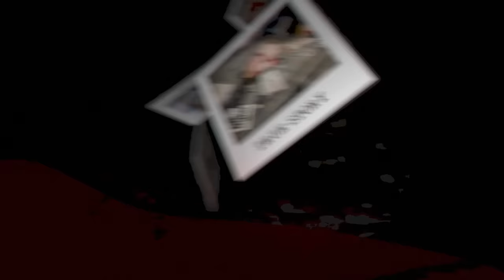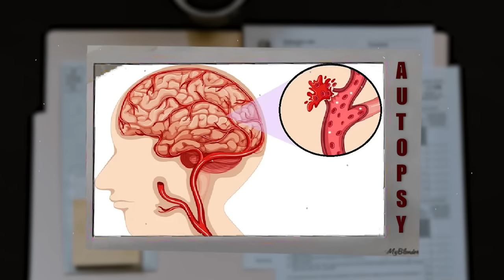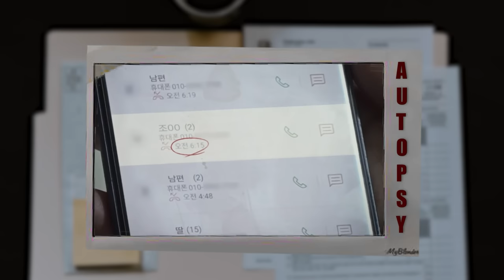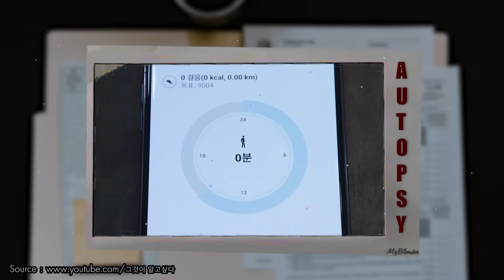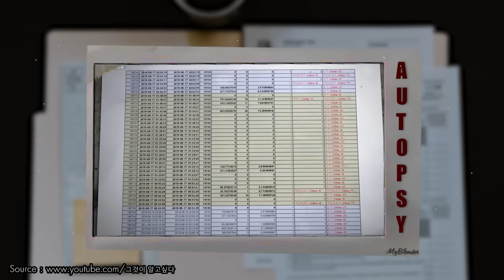"Yun Seo Jung case" ภรรยาหาย สุดท้ายตาย ในห้องเจ้านายเธอ | เวรชันสูตร Ep.184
โดยเรื่องราวที่นำมาเล่าให้ฟังกันในวันนี้เป็นเรื่องราว เป็นคดีที่ น่าสะเทือนใจและเป็นที่ถกเถียงกันเป็นวงกว้างมากที่สุดคดีนึงในประเทศเกาหลีใต้เลยก็ว่าได้ เรื่องราวมันได้เริ่มต้นจากการที่ชายคนนึงผู้เป็นสามีเขาไม่สามารถติดต่อภรรยาของเขาได้ ก่อนที่อีกไม่นานหลังจากนั้นเขาจะได้รับโทรศัพท์จากโรงพยาบาลที่โทรมาแจ้งว่าภรรยาของเขาเสียชีวิตแล้ว และเธอเสียชีวิตตั้งแต่ก่อนจะถึงโรงพยาบาลอีกด้วย ทางพยาบาลได้บอกสาเหตุการเสียชีวิตแต่มันกลับเป็นอะไรที่ผู้เป็นสามีคาดไม่ถึง เขาไม่เคยรู้มาก่อนว่าภรรยาของเขาเข้าไปสุ่มเสี่ยงกับเรื่องแบบนี้ตั้งแต่เมื่อไร ทุกอย่างเหมือนจะเป็นเรื่องที่เหนือความคาดหมายแต่พอผู้เป็นสามีได้ลองขุดให้ลึกลงไปว่าภรรยาเขาไปที่ไหน อยู่ที่ไหนเป็นที่สุดท้าย แล้วใครเป็นคนนำตัวภรรยาเขามาส่งที่โรงพยาบาล มันทำให้เขาไปพบกับอีกข้อมูลที่อาจจะทำให้เขาใจสลายเลยก็ว่าได้ ซึ่งจริงๆเรื่องนี้ก็เป็นอีกคดีนึงที่อยากได้ความเห็นของเพื่อนๆในส่วนท้ายที่เราจะมาถกกันว่าเพื่อนๆมีความเห็นอย่างไรกับเรื่องนี้คดีนี้และการตัดสินคดีของศาลมันยุติธรรมแล้วหรือไม่

โดยเรื่องราวในคดีนี้จะเป็นอย่างไร ภรรยาของเขาเสียชีวิตเพราะอะไร แล้วเบื้องลึกเบื้องหลังมันเกิดอะไรขึ้นบ้าง เรามาชำแหละคดีนี้ไปพร้อมๆกัน

ชันสูตร ON STAGE เปิดขายบัตรแล้วที่